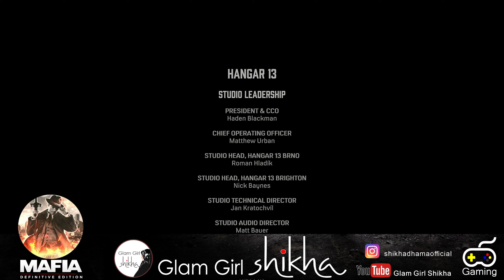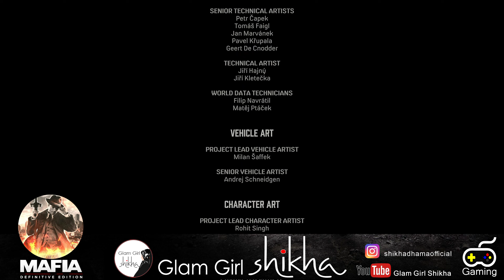MAFIA DEFINITIVE EDITION Gameplay Walkthrough Part 11 [4K 60FPS PC] - No Commentary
Mafia Definitive Edition Walkthrough Part 1 and until the last part will include the full Mafia Definitive Edition Gameplay on PC. This Mafia 1 Remake Gameplay is recorded in 4K 60FPS on PC and will include the full game, all endings and all boss fights.

Mafia Definitive Edition is an upcoming action-adventure video game developed by Hangar 13 and published by 2K Games. Mafia 1 Remake is set within a redesigned version of the fictional city of Lost Heaven which is based on Chicago in the 1930s, and follows the rise and fall of taxi driver turned Tommy Angelo. Mafia: Definitive Edition is a faithful, expanded remake inspired by the iconic original game, now with gorgeous 4K visuals and enhanced gameplay. Conceived as a full remake of the original, Mafia Definitive Edition was built from the ground up with new assets and an expanded story, although missions and arcs from the original game are carried over.

➤ My Gears :-

➤ Motherboard - MPG B550 GAMING EDGE WIFI
➤ Ram - RGB 32GB (8GBx4) DDR 4 3200MHz
➤ Graphics Card - MSI Geforce RTX 2080 ti Gaming x trio 11gb gddr6 Gaming
➤ Hard Drive - 1TB + 4TB
➤ PC Cabinet - Antec Torque Mid Tower
➤ Headset –HIfiman he400i 2020 version
➤ Keyboard - - Logitech G413 Carbon Mechanical
​➤ Monitor - Primary:  (2) (TWO ) LG Ultragear 27" 240Hz 27GN750,  Gaming  Monitor
➤ Music System - Logitech Z906 5.1
➤Sound - Creative Sound Blaster X3 Hi-Res External
➤ WIFI ROUTER- Linksys MR9000X AC 3000
➤ iPhone 12 Pro Max 256 GB B

gamning,glamgirlshkha,
glamgrlshkhavloge,bgmi,
mafia definitive edition,
mafia 1 remake,
mafia 1 remake gameplay,
mafia 1 remake gameplay part 1,
mafia 1 remake walkthrough part 1,
mafia 1 remake ending,mafia remake,
mafia definitive edition gameplay,
mafia definitive edition walkthrough,mafia 1 remake full game,
full game highlights nba,full gameplay no commentary,
4k walkthrough,
full gameplay of security breach,
gaming with kev,gaming with talha,gaming pc,
bgmi montage